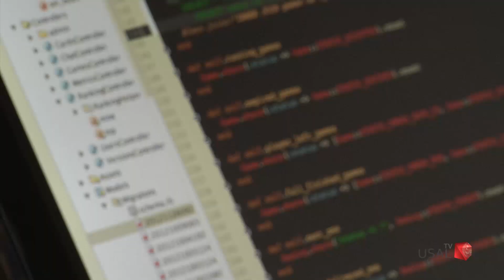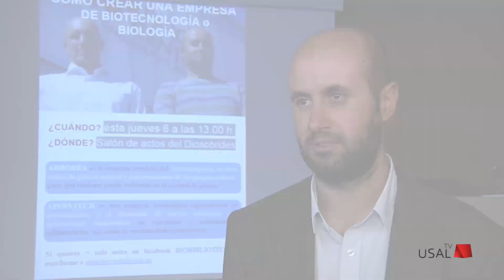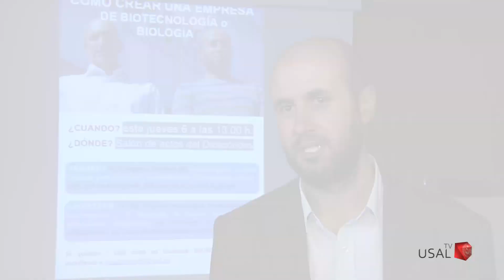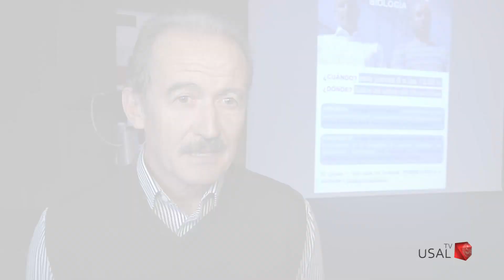Claves para crear empresas de Biotecnología y Biología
Responsables de empresas punteras en estos dos sectores hablan de la clave de su éxito